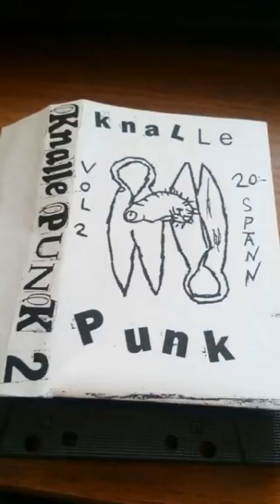Impotent Orgasm - Penis pastell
Knallepunk vol.2 from Boras.